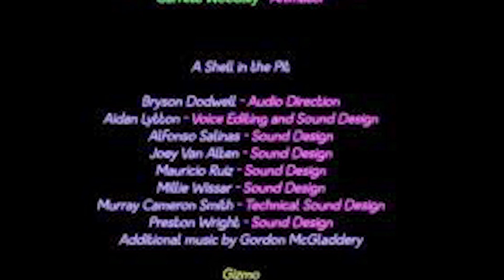Stupid Things William Afton Got Away With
Five Nights At Freddy's or FNAF has a huge fan following that extends beyond just the video games themselves. There is also lots of lore, just who is the purple guy? This horror game has spawned it's own fair share of theories about the upcoming Stupid Things William Afton Got Away With! Check out the Stupid Things William Afton Got Away With here on Top 10 Gaming Elite!